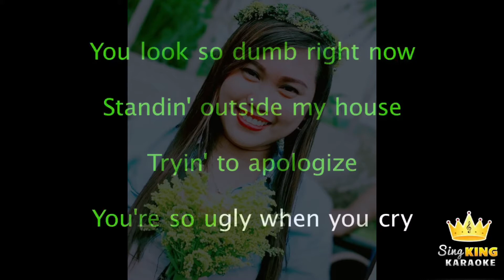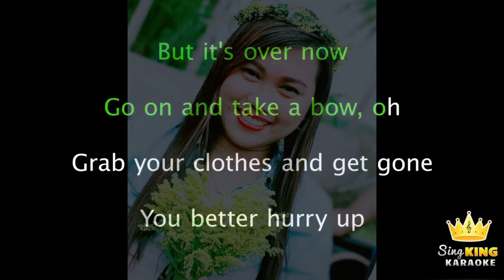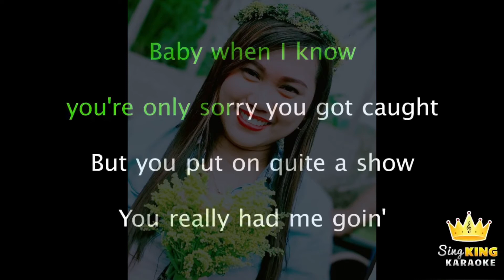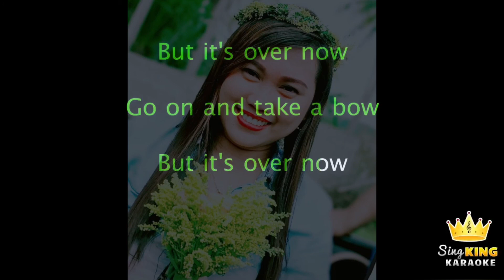Take a Bow | Rihanna cover by MARCHEN SENOC ORO